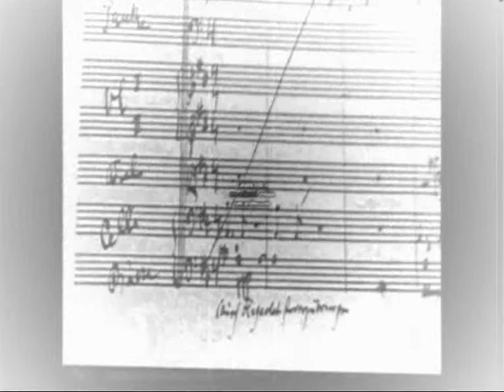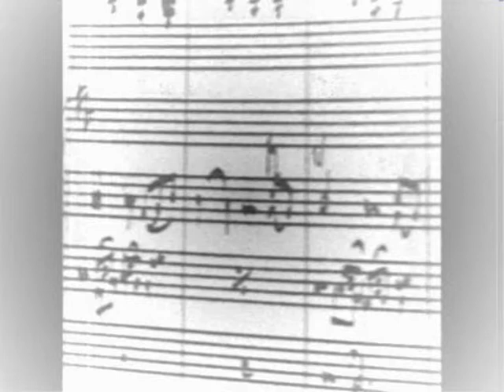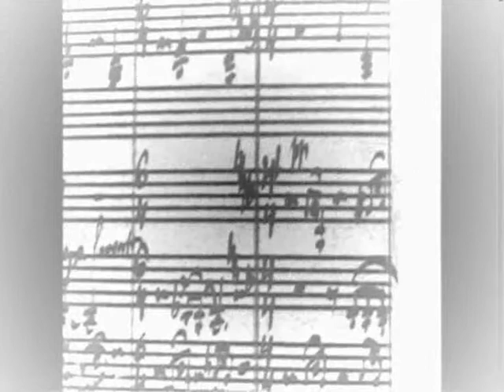IX Symphonie (Mahler)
Angang des erstes Satz (Andante comodo) mit Handschrift